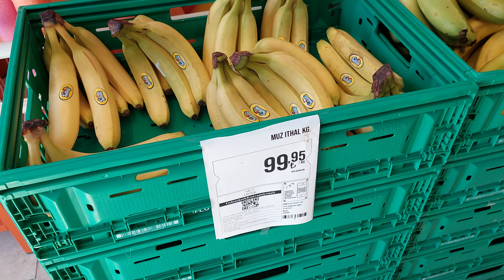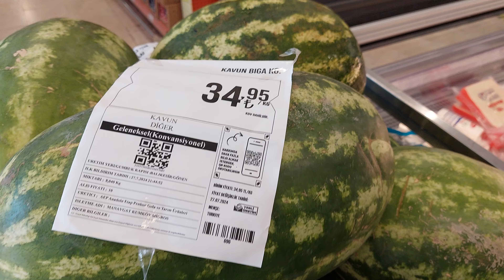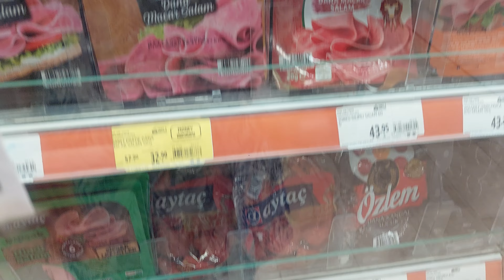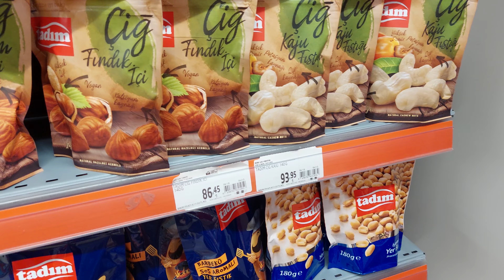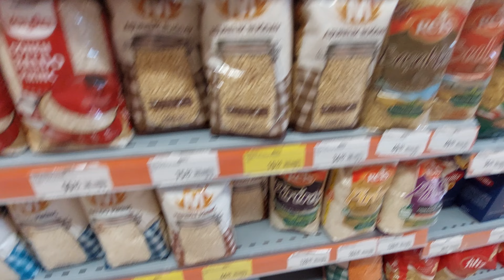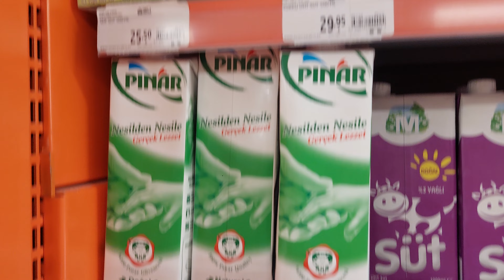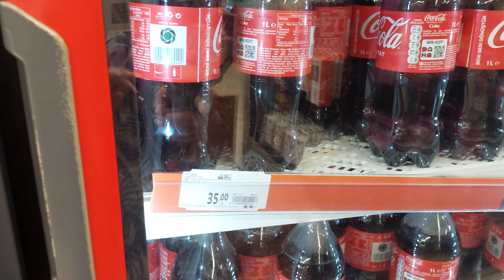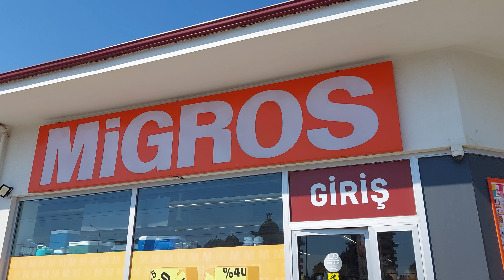Die aktuellen Preise in der Türkei August 2024. MIGROS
Wir besuchen die Geschäfte in Kumköy (Side) MIGROS.